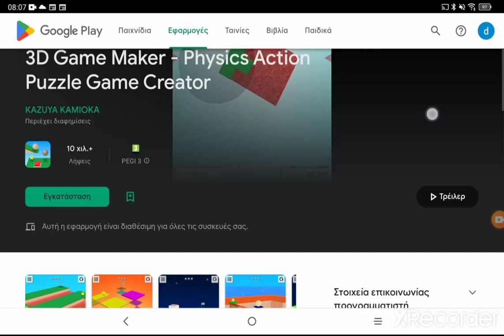My new game (Desc)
First download this then open the app and go to import game, but before that have copied and pasted this on your clipboard: 1l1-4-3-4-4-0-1_30-5-3_45-6-5i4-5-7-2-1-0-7_45-5-7i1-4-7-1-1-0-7i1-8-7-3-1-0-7_45-8-7_31-10-7 the level is small. Enjoy!